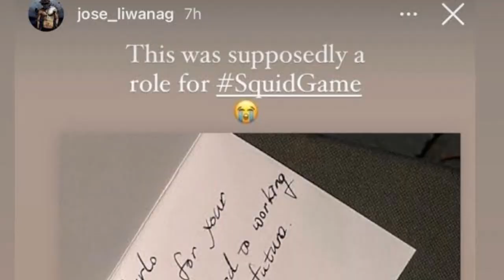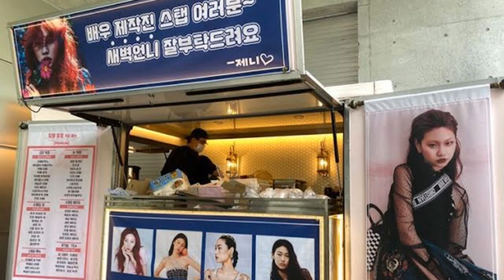10 cosas que no sabías sobre el juego del calamar